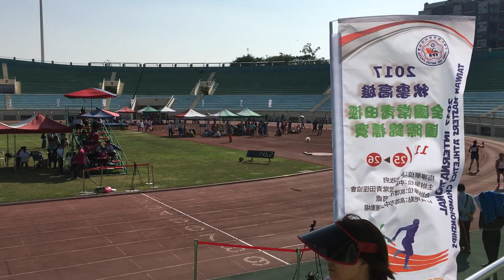男子70歲組100m決賽 日本 小川忠治 臺南市常青 黃義揚 台北市常青 孫誠二~2017秋季高雄常青田徑國際錦標賽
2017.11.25(六)男子70歲組100m決賽 日本 小川忠治 臺南市常青 黃義揚 台北市常青 孫誠二~2017秋季高雄常青田徑國際錦標賽
(早上1006)